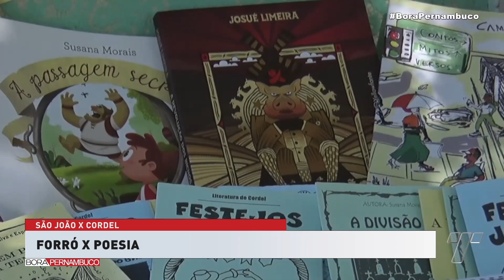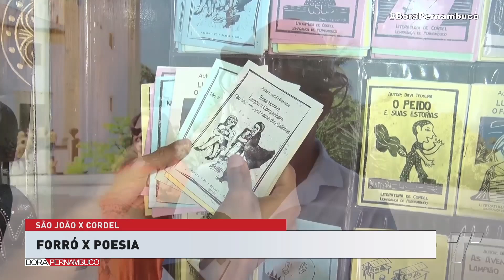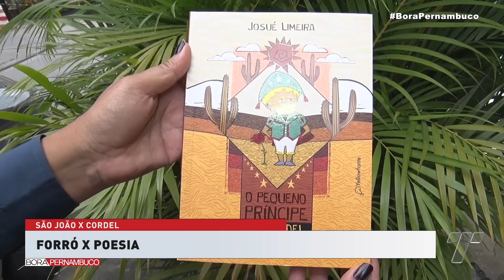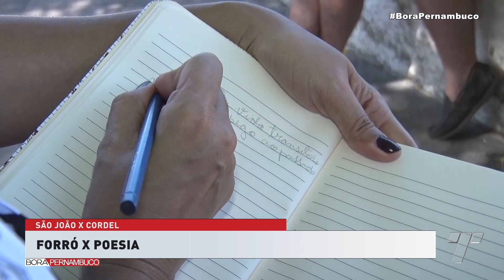Literatura de cordel enriquece a cultura e tradição do São João